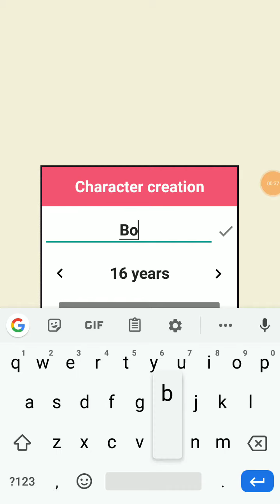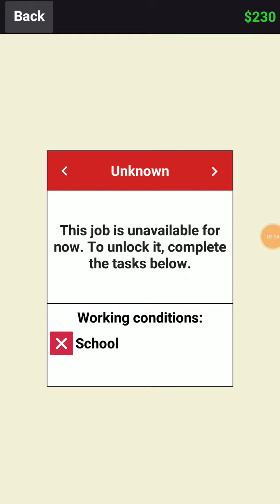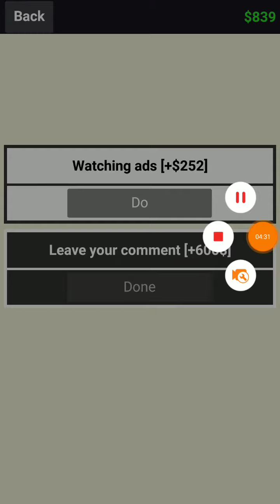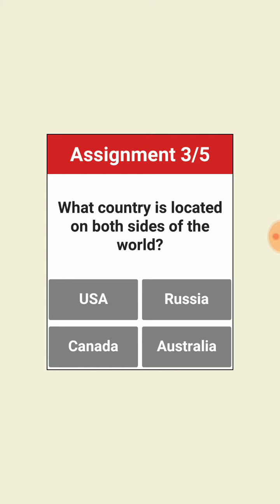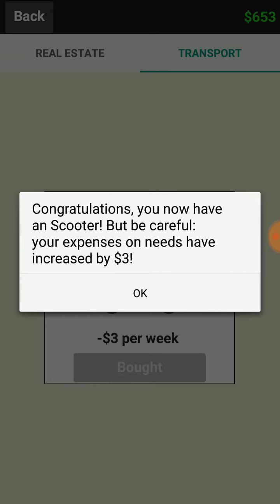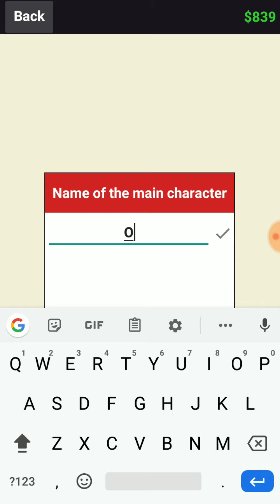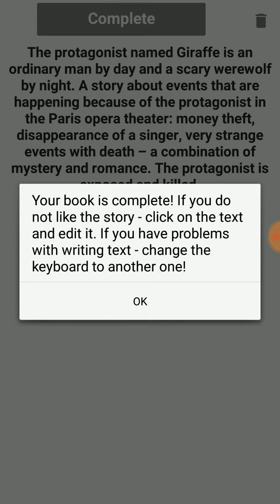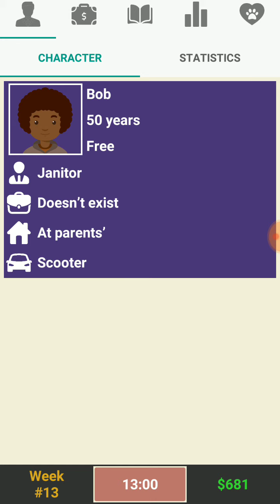Writing Simulator 2 - Episode #2 | WHAT A MESS